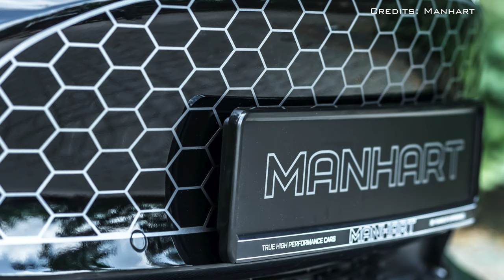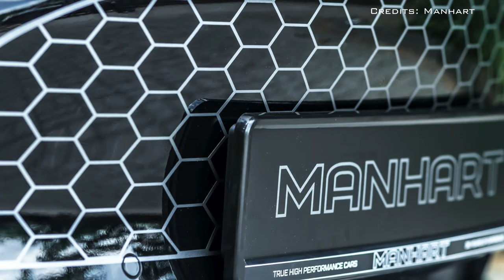Manhart Tesla Model 3 Comes With Fake Front Grill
Manhart Tesla Model 3 comes with a fake grille, despite being an EV, and the results are interesting to say the least.